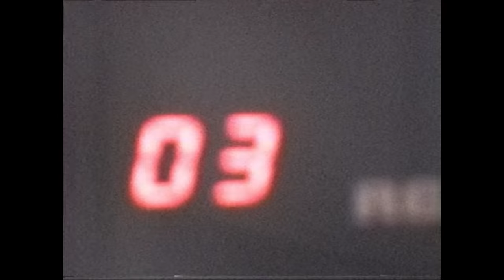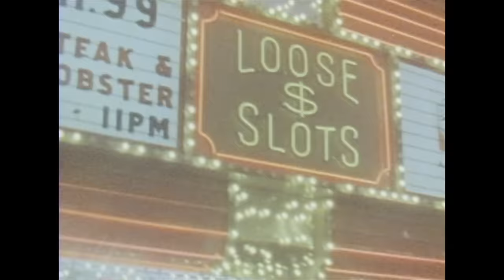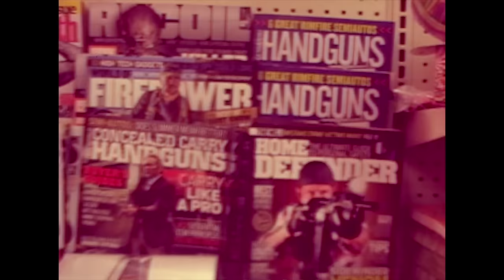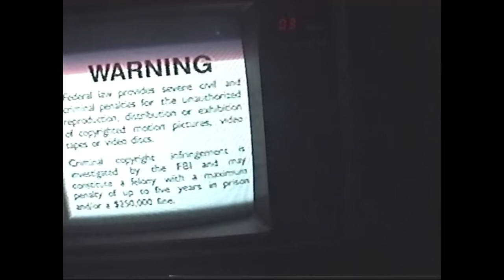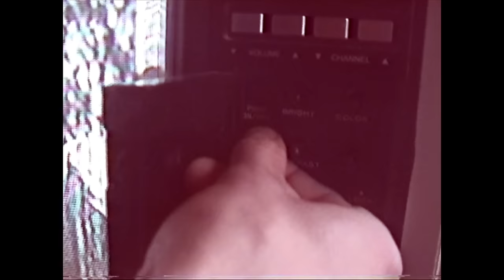American Wrestlers - Kelly (Official Music Video)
American Wrestlers' "Kelly" official video from their self-titled debut album.

Directed by: Laura Lynn Petrick